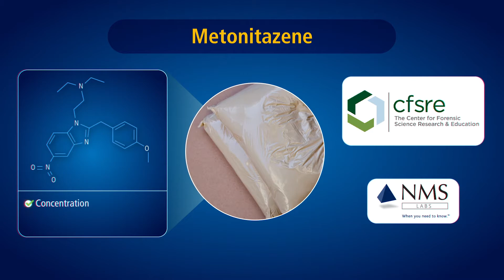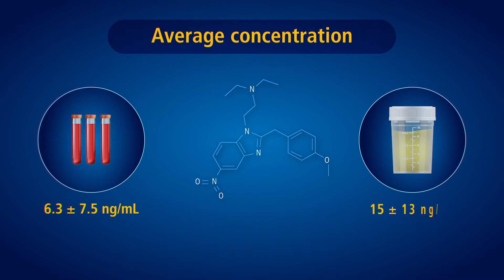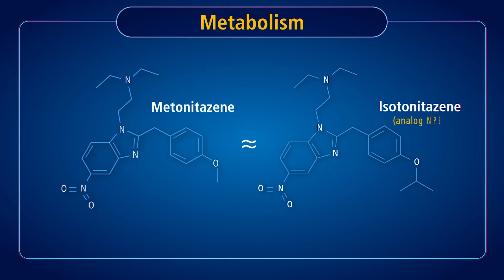Metonitazene: New Synthetic Opioid on the Block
In this collaborative study, scientists from NMS Labs support The Center for Forensic Science Research and Education in their review of Metonitazene. The study reviews concentration, co-occurrence with other drugs, toxicity, and metabolism. The results are published in the journal, Drug Testing and Analysis.